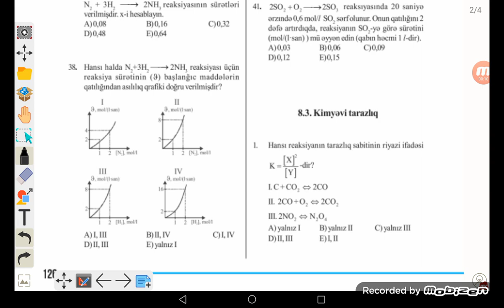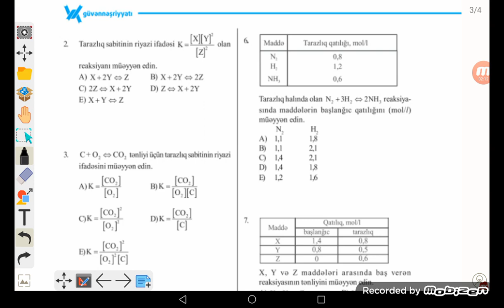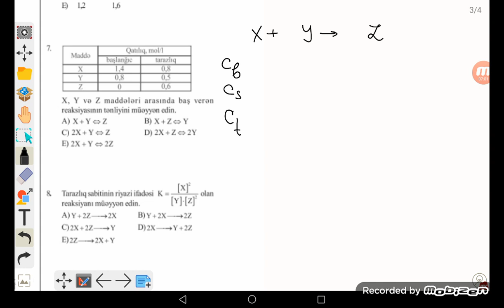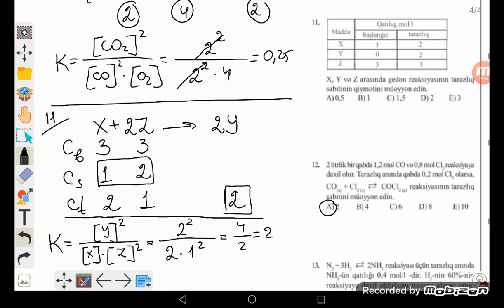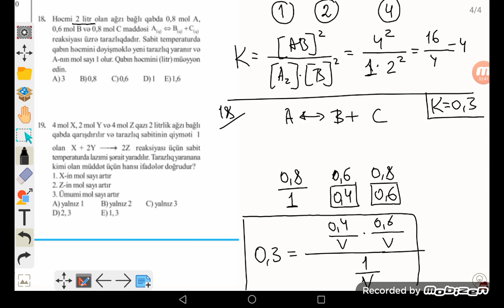Güvən kimya test toplusu, "8.3. Kimyəvi tarazlıq" mövzusundakı testlərin izahı